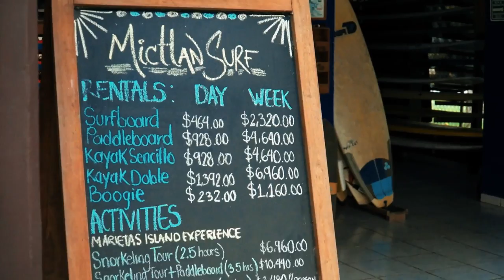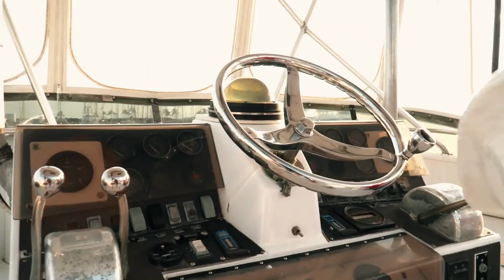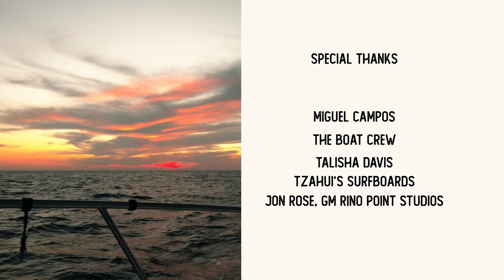Come along w/Pro Surfer Tzahui Poo in Top Secret Mexico - Part 1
Hustling hard and catching some waves on this Top Secret Surfing Adventure w/Pro Surfer Tzahui Poo, The Seasoned Pirate!

Watch Tzahui and Mike catch some surf and share stories about life and business. Tzahui is a professional longboard surfer and owner of Mictlan Surf in Punta de Mita.

Presented by Rino Point Studios

00:00 Before the adventure
01:25 Meet Tzahui
01:46 How did Tzahui start Mictlan Surf?
03:10 Tzahui’s Surfboard Collection
04:00 Surfing is for FUN!
04:46 Amazing collector finds and stories
07:42 What Tzahui likes about shaping boards
08:20 The Master teaches Tzahui
09:06 Where are we surfing? Location: Undisclosed
10:25 Surfs up!
11:53 Tzahui shares how he grew up
14:30 How Tzahui started surfing
15:00 Surf competition talk